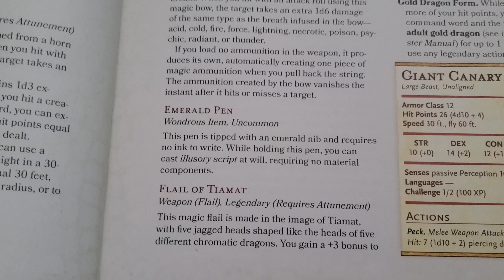Uncovering the Mystic Secrets Of The Emerald Pen Magical Item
Uncovering the Mystic Secrets Of The Emerald Pen Magical Item Fizban's Treasury of Dragons